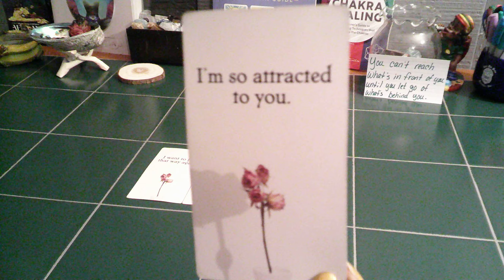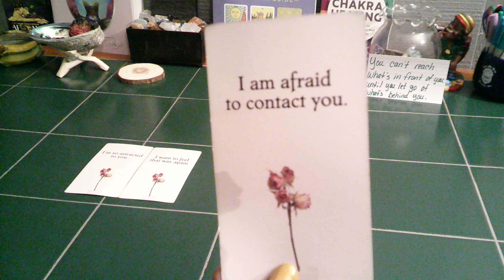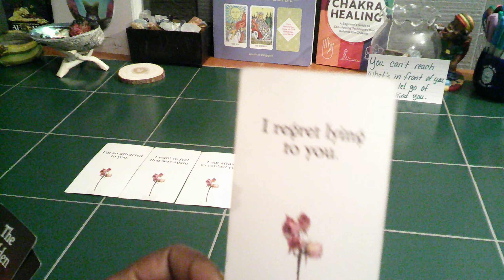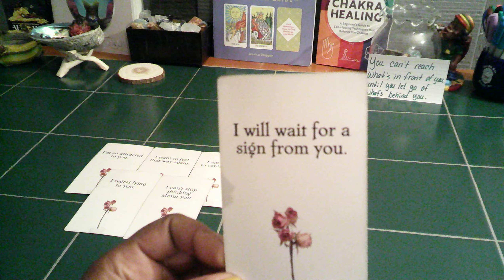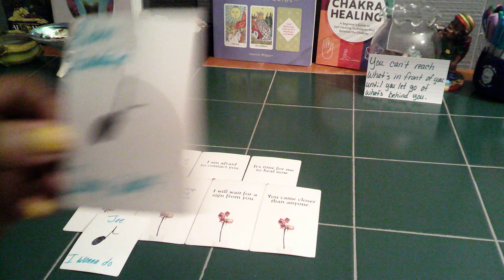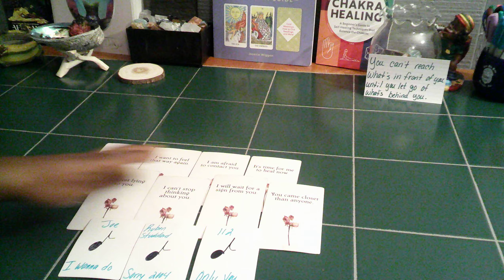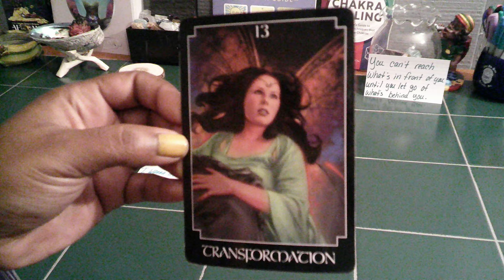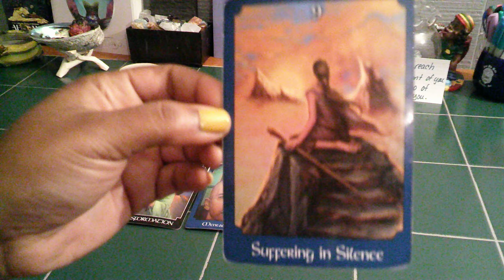AQUARIUS- THEY REGRET LYING TO U BUT ALSO AFRAID TO CONTACT U, SUFFERING IN SILENCE OVER UR ABSENCE